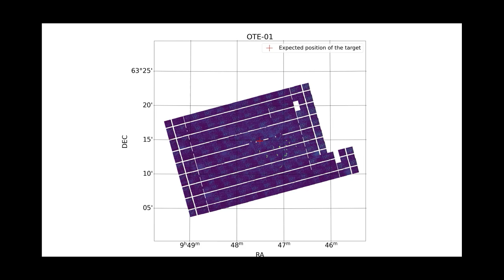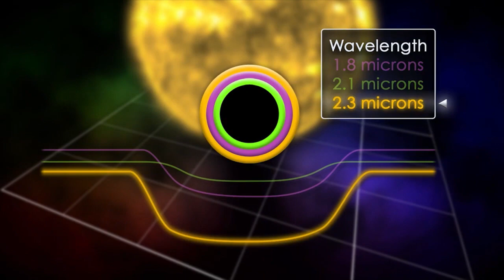James Webb Space Telescope Mirror Alignment Update - March 16, 2022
James Webb Space Telescope Mirror Alignment Update briefing at Goddard Space Flight Center in Greenbelt Maryland on March 16, 2022.

Guests:
-Karen Fox, Host;
-Thomas Zurbuchen, Associate Administrator, Science Mission Directorate, NASA Headquarters;
-Jane Rigby, Webb Operations Project Scientist, NASA Goddard.

Secondary Creator Credit: Michael Starobin
Location: Goddard Space Flight Center, Greenbelt MD
Photographer: Mike McClare